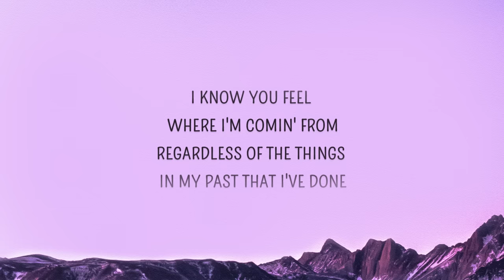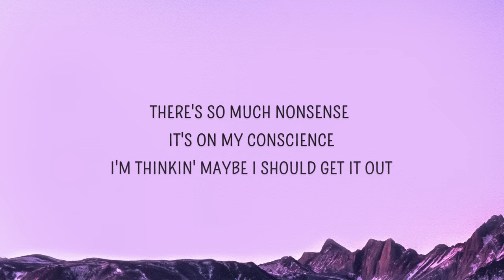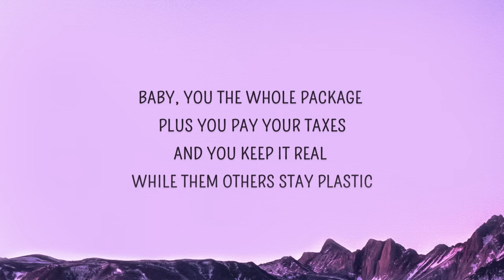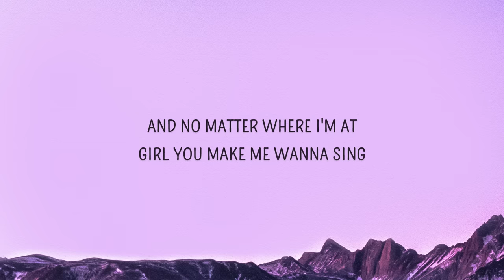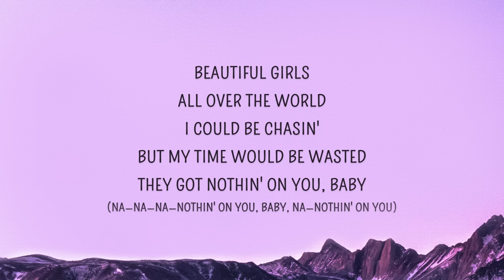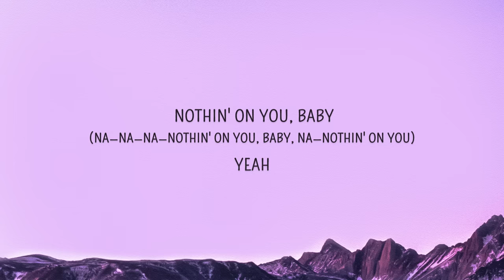B.o.B, Bruno Mars - Beautiful girl all over the world (Nothing On You) (Lyrics)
Beautiful girl all over the world Lyrics
[Chorus 1: Bruno Mars & B.o.B]
Beautiful girls
All over the world
I could be chasin'
But my time would be wasted
They got nothin' on you, baby
Nothin' on you, baby
They might say hi
And I might say hey
But you shouldn't worry
About what they say
'Cause they got nothin' on you, baby
(Yeah) Nothin' on you, baby
Na—na—na—nothin' on you, baby, na—nothin' on you

I know you feel where I'm comin' from
Regardless of the things in my past that I've done
Most of it really was for the hell of the fun
On the carousel, so around I spun
With no directions, just tryna get some
Tryna chase skirts, livin' in the summer sun
And so I lost more than I had ever won
And honestly, I ended up with none

[Pre-Chorus 1: B.o.B]
There's so much nonsense, it's on my conscience
I'm thinkin' maybe I should get it out
And I don't wanna sound redundant, but I was wonderin'
If there was somethin' that you wanna know (That you wanna know)
'Cause we don't wanna be a TV episode (TV episode)
And all the bad thoughts, just let 'em go

[Chorus 2: Bruno Mars & B.o.B]
Beautiful girls
They might say hi (Hi)
And I might say hey (Hey)
About what they say (Why?)

Hands down, there will never be another one
I been around and I never seen another one
Because your style they ain't really got nothin' on
And you wild when you ain't got nothin' on
And you keep it real while them others stay plastic
You're my Wonder Woman, call me Mr. Fantastic

[Pre-Chorus 2: B.o.B]
I've been to London (Yeah), I've been to Paris (Yeah)
Even way out there to Tokyo (Tokyo)
Back home down in Georgia (Yeah) to New Orleans (Yeah)
But you always steal the show (Steal the show)
And just like that, girl, you got me froze (Got me froze)
If you never knew, well now you know
(Know, know, know, know)

Beautiful girls
But my time would be wasted (Ha-ha)

[Bridge: B.o.B]
Everywhere I go
I'm always hearin' your name
And no matter where I'm at
Girl you make me wanna sing
Whether a bus or a plane
Or a car or a train
No other girl's in my brain
And you the one to blame

Beautiful girls
But my time would be wasted (Why?)
And I might say hey (Hello)

[Outro: B.o.B]
Yeah, and that's just how we do it
Heheheh, and I'ma let this ride
B.o.B and Bruno Mars